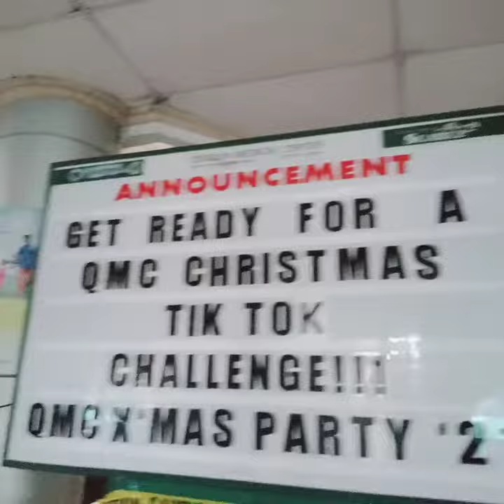UWIAN NA. TAPOS NA MANGULIT. HAHA 😂😂